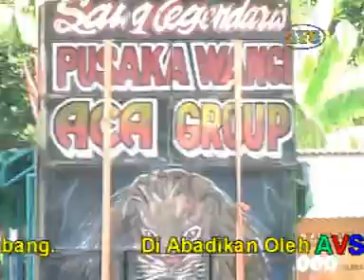2 kembang gadung/PUSAKA WANGI/SIDAMUKTI/ BP SONI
Perhjt; Soni Marsonika - Nunung Kania Dewi
Dalam Rangka KHitanan : Naysha Carrisa Putri
Sidamukti/gardu Krangrang, 03 Agust, 2019